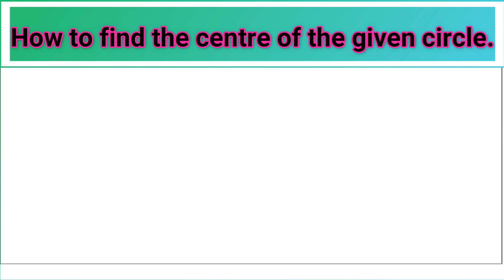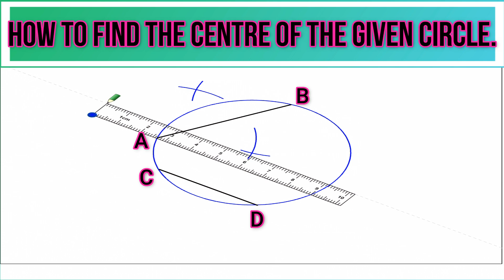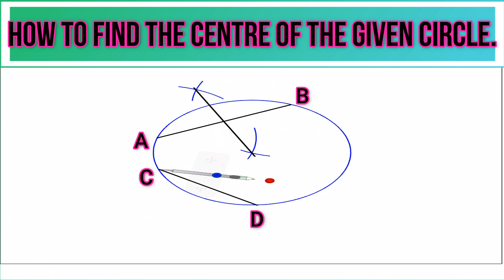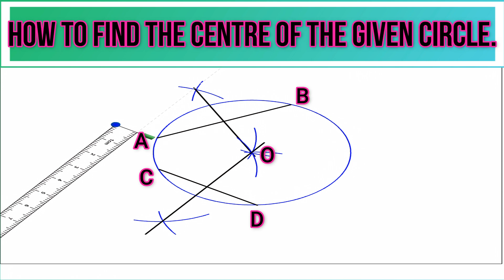Class-9 | (Construction to find the centre of the given circle).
How to find the centre of the given circle by construction.